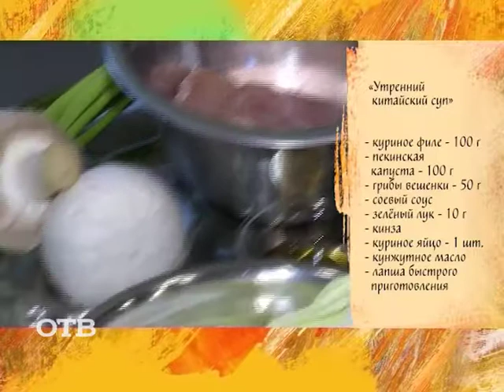Готовим утренний китайский суп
Совсем скоро Новый год — а ведь не помешает подумать и о том, каким будет утро 1 января! Научимся у Шакира Юлдашева готовить бодрящий китайский суп.